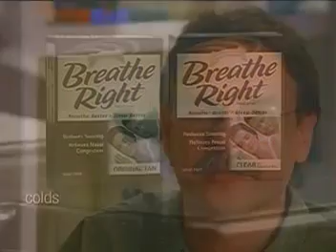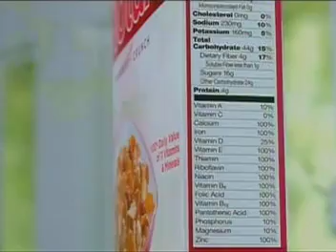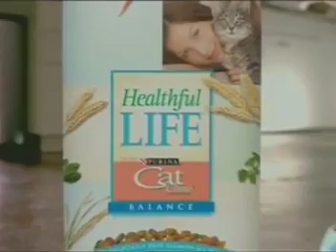ATWT 4 8 09